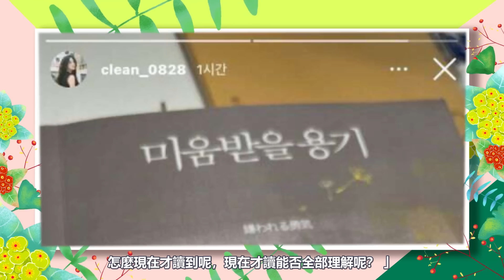剛捧大獎就官宣！？金世正安孝燮秘密行程遭曝，牽手同遊真的不藏了，同行同住曖昧滿滿不結婚都難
2022上半年熱播韓劇《社內相親》在全球造成轟動
兩人CP感十足，受到許多觀眾的喜愛
劇終映後還有不少售後
男女主角安孝燮與金世正更是受到無數劇迷喜愛
31日這對「始祖鳥CP」
與申東燁共同擔任SBS演技大賞主持人
当天金世正以一襲粉色禮服現身
安孝燮則是一身帥氣西裝
兩人站在一起的畫面宛如婚禮現場
讓粉絲不禁尖叫直說：「請原地結婚！」